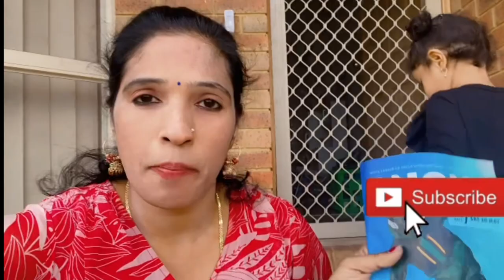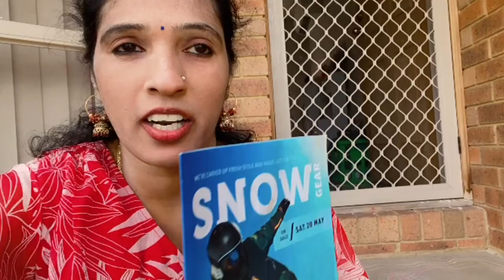Australia 🇦🇺 ದಲ್ಲಿ Road ಗಳು ಹೇಗಿದೆ ನೋಡಿ/ snow ⛄️ ಹೋಗೂದಕ್ಕೆ shopping 🛍️/[Kannada from Australia]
trishika ‘s kannada vlogs
kannada YouTuber
.Kannada from Australia